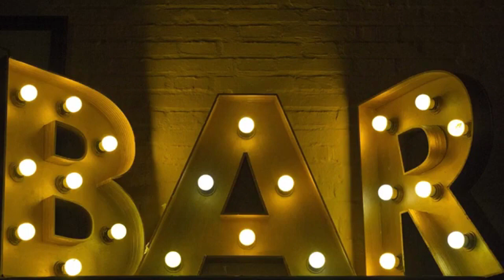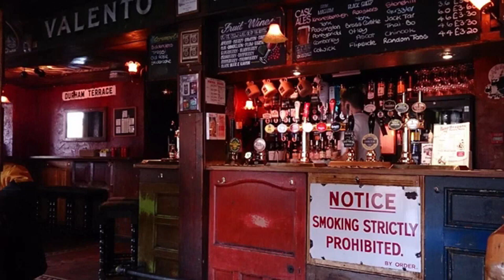JAZZ AND BOSSA NOVA COFFEE SHOPLOUNGE JAZZ